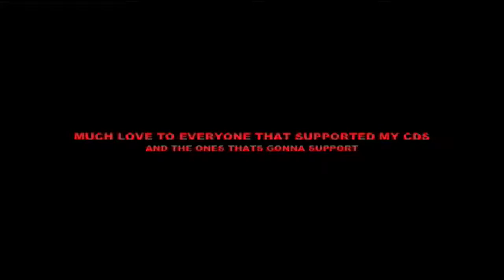QUARTERKEY''''''''MYSTERIOUS FROM MTV MAKIN A BAND AND JZ...LISTEN ON YOUTUBE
DOWNLOAD LINK FREE MIXTAPE